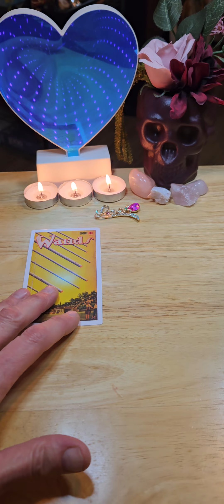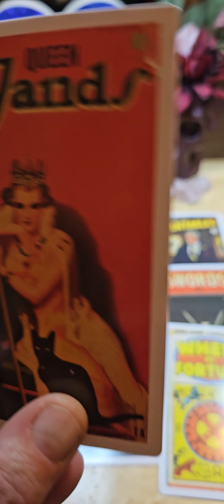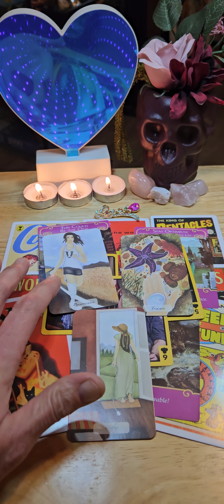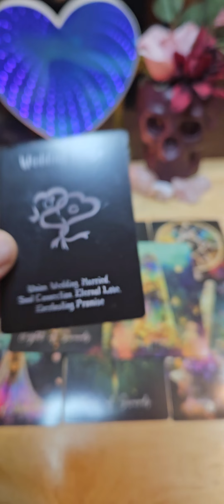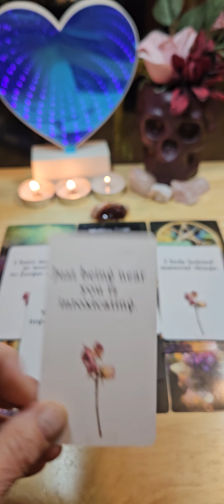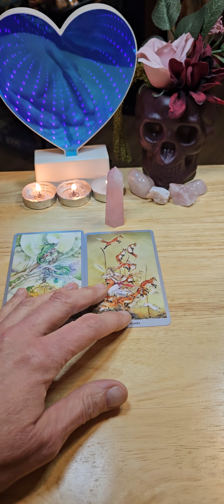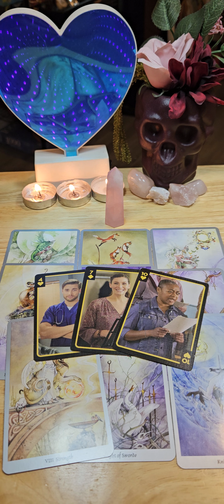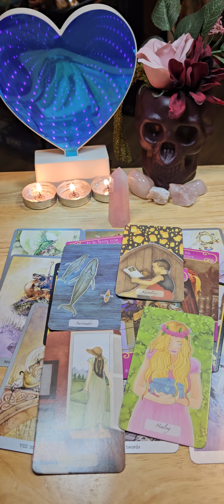🎶Beautiful souls all over the world... Pick a pile love ❤️ reading y'all 🎶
Everybody luvs loves ❤️ Pick a pile y'all xoxo 😘

Time Stamps:
Intro: 00:00 - 1:08
Love Jibbet: 1:09 - 11:38
Raw Citrine: 11:39 - 24:46
Rose Quartz Tower: 24:47 - 36:11

Decks Used
The Pulp Tarot
ShadowScapes Tarot
Lune de L'Univers Tarot
The Awakened Soul Oracle
The Romance Angels Oracle
The Island Time Wellness Oracle
The Hidden Truth Oracle
Shitt$ Creek Playing cards

This is not intended to replace any professional or medical services that you may require. Please seek professional help if you feel you need to 🙏❤️. Suicide Hotline Dial 988

Yeah baby Tray ✌️